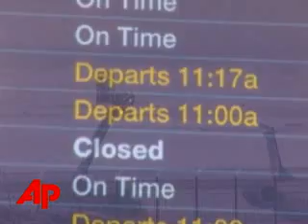Record Snow Keeps Wis. Road Crews Busy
People in Wisconsin are once again coping with new snow in a record-breaking season that just never seems to end. (Feb. 13)